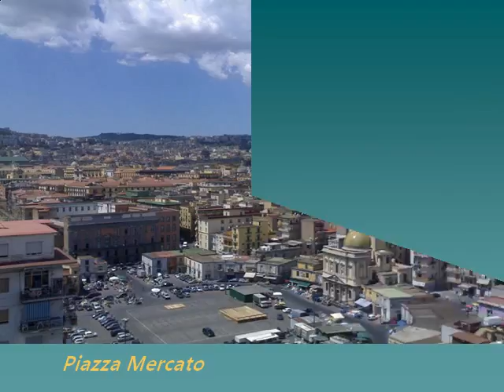napoli di oggi